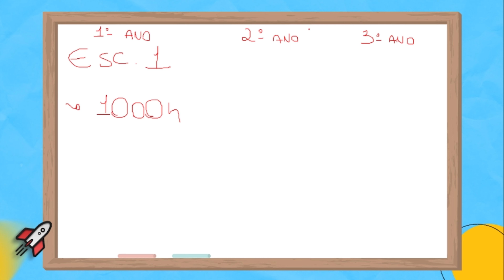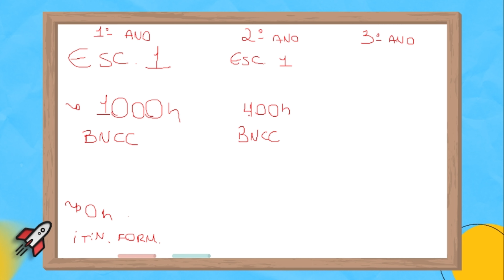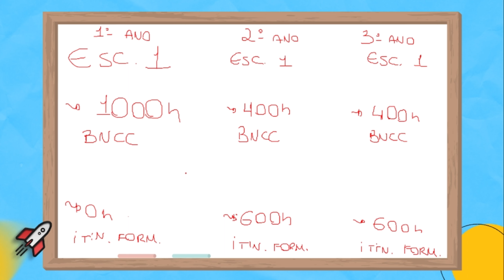NOVO ENSINO MÉDIO - CONCURSO IFCE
Ainda não entende a distribuição de carga horária do novo ensino médio? Te explico em alguns minutos com exemplos. Possível questão de prova, hein?!

Prof. Kayro Pontes - Servidor Público, Professor Universitário e Palestrante.

No instagram: outras dicas de estudo com conteúdos novos todos os dias.